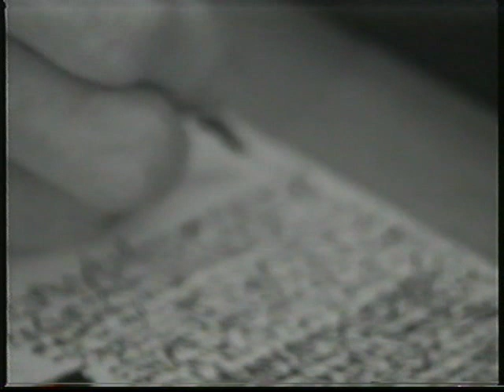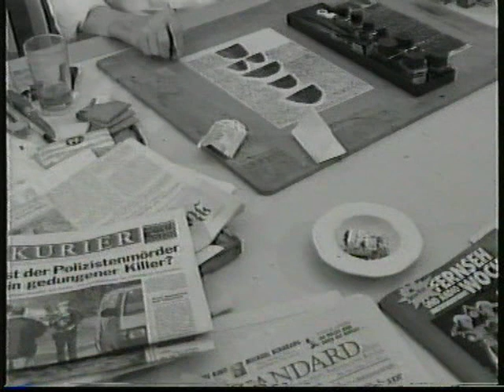Zechyr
film portrait about the Austrian artist OTHMAR ZECHYR (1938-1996) by C.B. Schneider. music by Werner Puntigam (performed on trombone, harp, voice & noises), recorded by Andreas Luger.